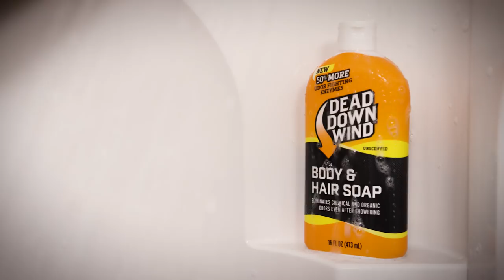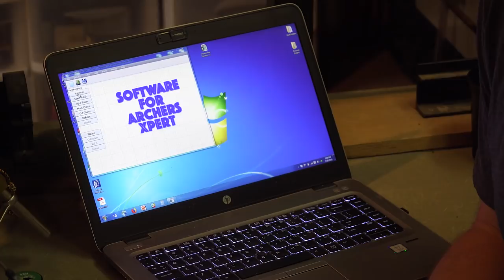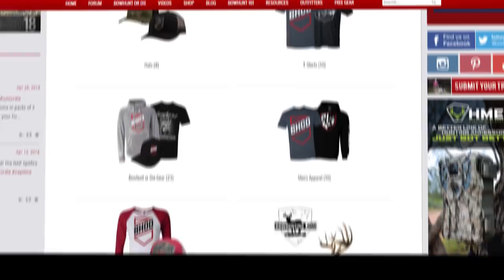Bowhunting Tips & Advice | Bow Tuning, Scrape Trees & More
The Bowhunt or Die team checks in with some updates on a variety of summer projects they are working on in preparation for deer season.

- Tyler Rector shows us how to easily make a scrape tree and build a mock scrape in your food plots.
- Matt Miller provides helpful advice for tuning your bow to make sure it's shooting great before hunting season.
- Justin Zarr checks in with some tips on building a poor man's food plot that draws in lots of deer.
- Tyler Barron finishes the DIY display base for his European skull mount.

As always, the most exciting and entertaining bowhunting-only video content is found right here on Bowhunt or Die!  Join us each week as we bring you the most up-to-date content direct from our team to your screen.